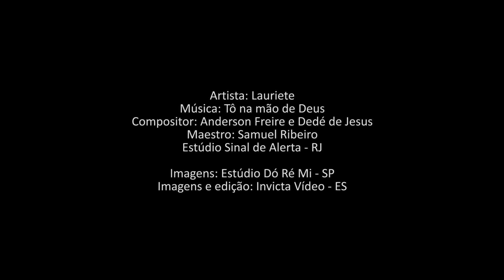Lauriete | Tô na mão de Deus | Clipe Oficial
Clipe OFICIAL em HD da canção Tô na mão de Deus, composta por Anderson Freire e Dedé de Jesus. Faixa integrante do CD comemorativo Edição Especial 30 Anos de Carreira da Cantora Lauriete.

Aqui você fica por dentro de tudo o que acontece em nosso ministério.